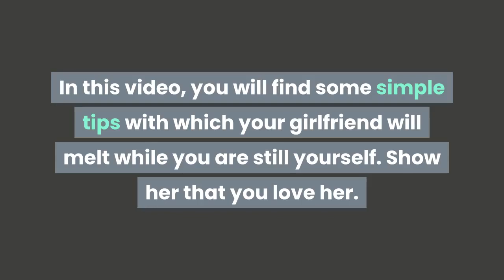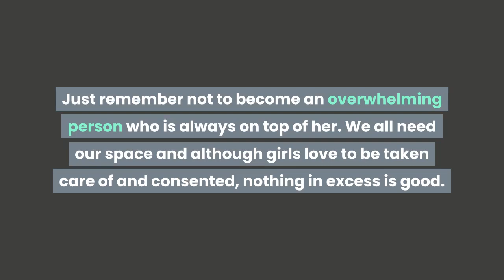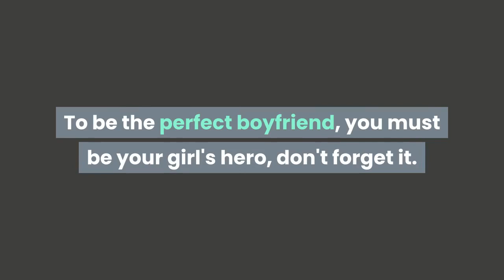How To Be The Perfect Boyfriend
No one is perfect, but everyone can try. Attention, loyalty, love, and laughter are some of the characteristics that a woman always wants to find in a man and although they have been together for years they are always valued and thanked.

If you want to satisfy your girl and keep her, you must strengthen everything she likes best about you. Here we want to give you the keys to learn how to be the perfect boyfriend for your girl.

In this video, you will find some simple tips with which your girlfriend will melt while you are still yourself. Show her that you love her.

1. Go back to that first moment in which everything was attention.

Do you remember what made her fall madly in love with you? Do you remember your first dates?

If you are able to ask yourself and answer these questions, you have a great step won. The key to being the perfect boyfriend is to move to that first moment in which everything was attention, caressing or beautiful words.

If it has been a while since dating, you should find a way to make her fall in love again, to recover the spark again. How? We will explain it to you next.

2. Attention is one of the keys in the "perfect boyfriend" manual.

Not only for her to feel safe, but also for her to feel special and understood. You not only have to make sure that she's fine but also pay attention when she shares something with you, for less importance it has.

Listening is one of the basic aspects to improve communication as a couple and also to become an important support in the life of your girl.

3. Be sweet and affectionate.

All women want their man to fill them with attention and flattery. Express with words and deeds how much you love her, how special she is for you. Being nice, understanding, caring and loving will lead you to be the perfect boyfriend.

Just remember not to become an overwhelming person who is always on top of her. We all need our space and although girls love to be taken care of and consented, nothing in excess is good.

4. Do not let the sweet tire off the relationship.

Women seek sweetness in a man but also his bravery, his manhood, and his safety, everything that makes them feel safe next to a strong man, not only physically, but also emotionally.

To be the perfect boyfriend, you must be your girl's hero, don't forget it.

5. Fidelity and loyalty.

Not only do we talk about not maintaining relationships outside the official, that is, not being unfaithful, but also about the commitment to stay by the person you want no matter what.

Women need men to be by their side when they are sad, who worry when they are angry and who offer their support in adverse situations.

All this strengthens the relationship and makes it grow over time, making the union much stronger.